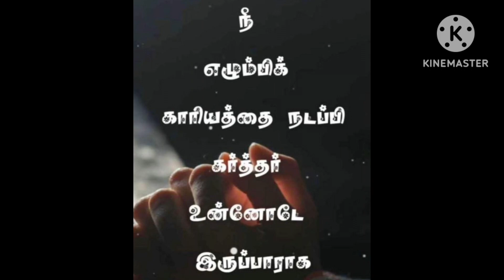GOD'S WORD FOR YOU